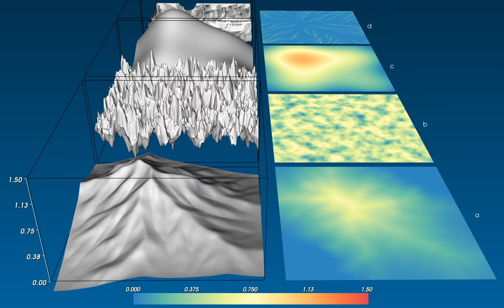Computing drainage patterns for more realistic erosion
This paper suggests a way to estimate for each point the area of its watershed

By setting the rate of erosion to be proportional to the slope times the watershed area, we get a more realistic simulation of erosion.

Channels:
a: the height of the surface
b: perlin noise, so the results are less plastic-looking
c: the uplift channel: the whole surface is pushed upwards at this rate, to counteract the erosion
d: the drainage patterns we compute as we go